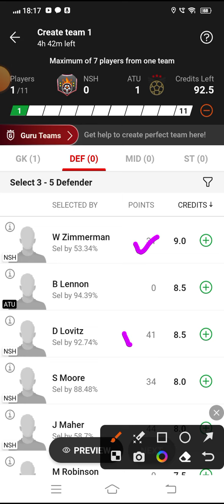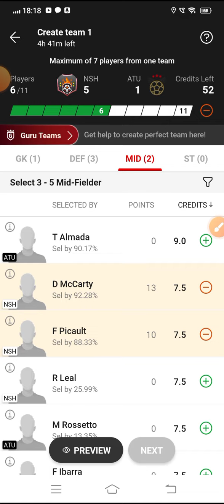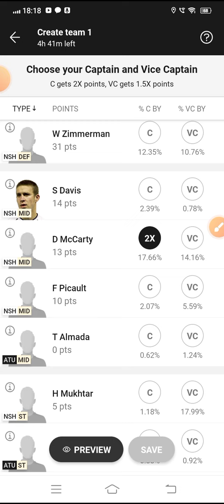NSH VS ATU Dream 11 Football || Nashville vs Atlanta United FC || MLS || Major League Soccer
Your Quarries

🌈***Your Quarries 🌈

nsh vs atu

NSH vs ATU best playing XI

Grand league team for today's NSH vs ATU Dream11 football match

Latest news on playing 11 of NSH

Latest news on playing 11 of ATU

Dream11 ligue1 league playing today

NSH vs ATU dream11 ligue 1 league team 29apr.2023

 Today dream 11 team playing NSH vs ATU dream11 football match

NSH VS ATU

nsh vs atu dream 11 team

Nashville vs Atlanta United FC

nsh vs atu dream 11 prediction

dream 11 team nsh vs atu